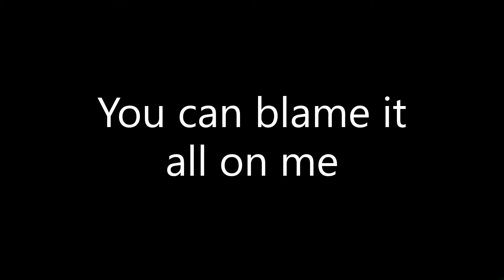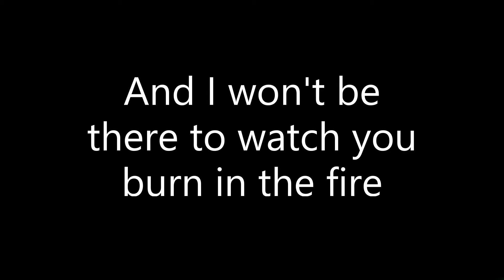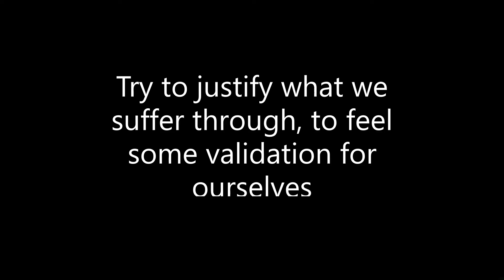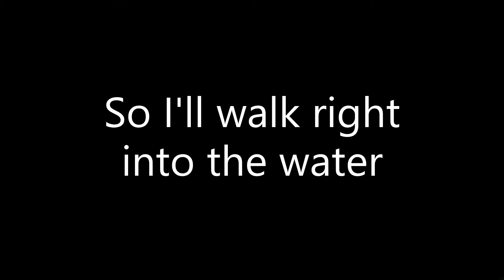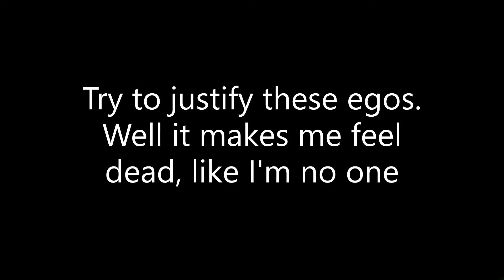Go Home-Matthew Rasero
Wrote this recently and I do and don't like it? Love the guitar work but concerned that the signing comes off as a little boring and pretentious. Same concern with lyrics. Putting it out there cause hey, why not. Let me know your opinions.